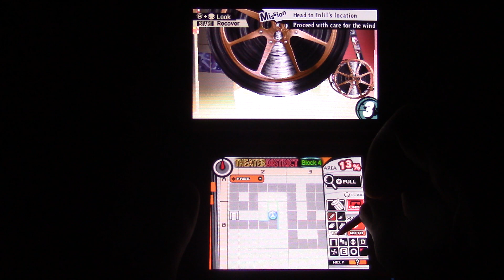Persona Q2 New Cinema Labyrinth Part 465